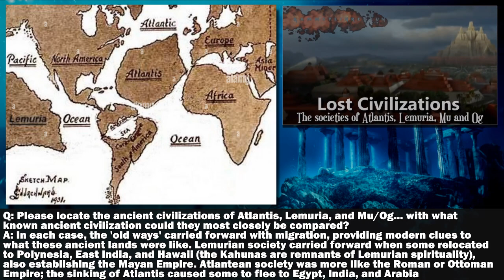Dr. Douglas James Cottrell: Lost Civilizations (1/14) - The Ancient Societies